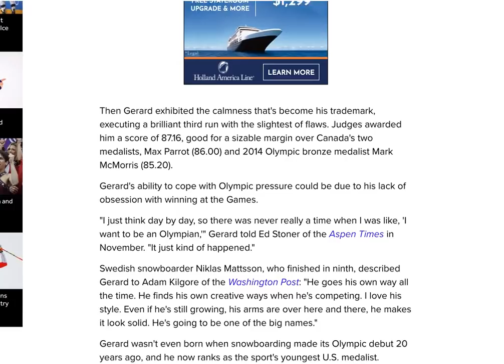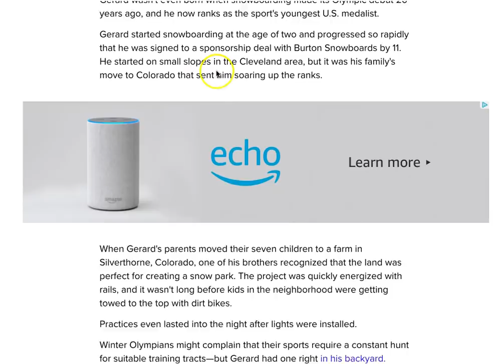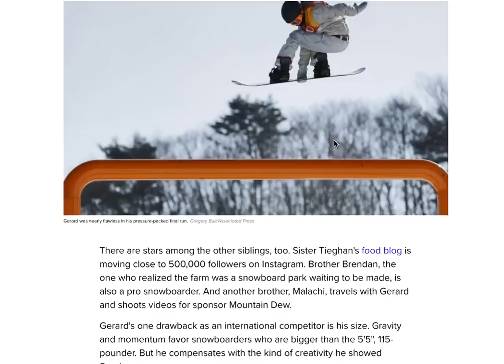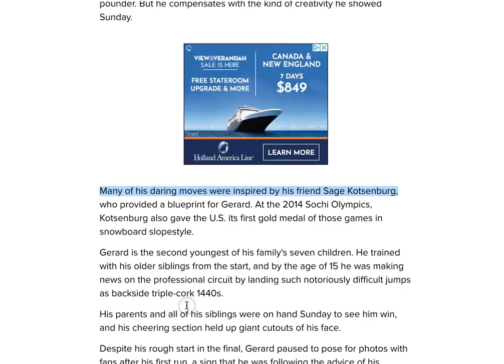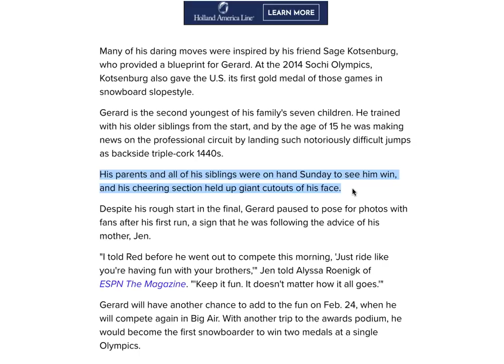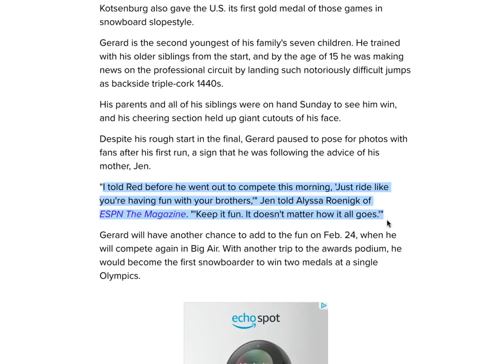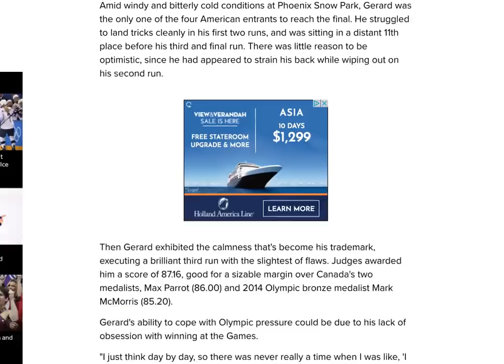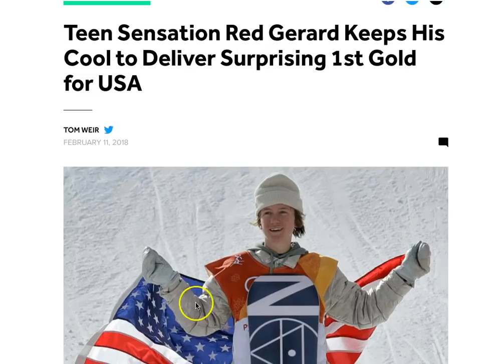Stock Market Lessons from the Winter Olympics | Inspired by Olympic Gold Medalist Red Gerard (2018)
I love the Olympics and the USA's first gold medalist this year is 17-year-old Red Gerard whose story should inspire you and help you learn some valuable lessons if you want to become my next millionaire student.

0:05 The Olympics have just started and I love watching the Winter Olympics because I get so inspired.

0:10 The story of USA Olympian Red Gerard is inspiring and there are great lessons to be learned from his story. There are a lot of cross-overs from being an Olympian and being successful in the stock market.

1:00 His ability to cope with the pressure of being an Olympian is his attitude of taking life day-by-day. Setting enormous goals and putting yourself under so much pressure to become rich or become a millionaire is dangerous. You have to take it day-by-day or trade-by-trade when you're trading in the stock market.

2:30 This kid had no ambition to be an Olympian he was just having fun and doing what he enjoyed day-by-day. If you want to learn the stock market you can study at night. Just like these guys practice in their free time, you can learn the stock market in your free time.

3:45 This is a marathon and not a sprit. Just like these athletes, you will fall, you will fail, you will have losses but you have to learn to persevere.

4:30 You might not have the ideal situation to become a stock market trader. You may not be good at math. But guess what, no matter your situation you can find ways to succeed.

6:00 Get inspired by others. Another trader's success is not your loss. Use other people's wins to get inspired. Join my trading challenge, learn from me and get the help and advice you need.

7:45 Very few people will believe in you when you start trading penny stocks. You have to stick with it and believe in yourself. We are a trading family and we cheer each other on.

9:00 The US stock market just got crushed in the last week or two but my top students haven't lost a dime.

10:00 It doesn't matter how much money you make or lose when you first start trading. You need to have fun with it. This is a marathon and you have to learn and stick with it.

12:00 You need to help me help you. I want you to focus on how you can become a millionaire over time. Your good habits will propel you forward.

13:00 You have to start small in the stock market, keep it fun and learn good habits. If you follow these rules you can be successful in just a few years.

14:00 It's an amazing time to be alive. It's an amazing time to study. Take it day-by-day and don't put too much pressure on yourself. This is a process. Leave a comment down below saying "I love Red Gerard" if you understand today's lesson.